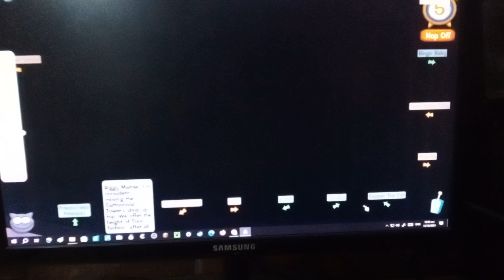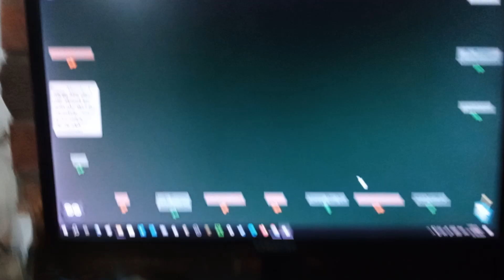Revisiting the Cartoonival Grounds PART 1